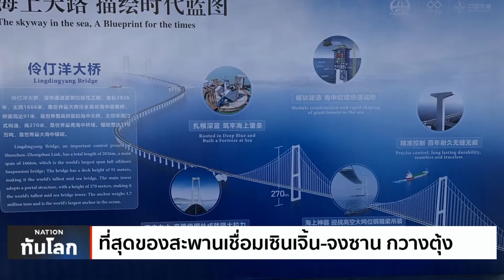ที่สุดของสะพานเชื่อมเซินเจิ้น-จงซาน กวางตุ้ง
เดือนพฤศจิกายนนี้ จีนจะเปิดใช้งานสะพานข้ามทะเลแห่งใหม่ ที่ชื่อว่าสะพานเชื่อมเซินเจิ้น-จงซาน ในมณฑลกวางตุ้ง เพื่อให้เป็นไปตามนโยบายของ ประธานาธิบดีสี จิ้นผิง ที่ต้องการเชื่อมโยงเมืองเศรษฐกิจสำคัญ ๆ โดยเฉพาะในเขตที่เรียกว่า "Greater Bay Area" ซึ่งครอบคลุมกวางตุ้ง ฮ่องกง และมาเก๊า
สะพานแห่งนี้แม้ความยาวจะเทียบไม่ได้กับสะพานฮ่องกง จูไห่ มาเก๊า แต่ก็สร้างสถิติความเป็นที่สุดของโลกในหลายด้าน  ติดตามรายงานของ คุณชิบ  จิตนิยม